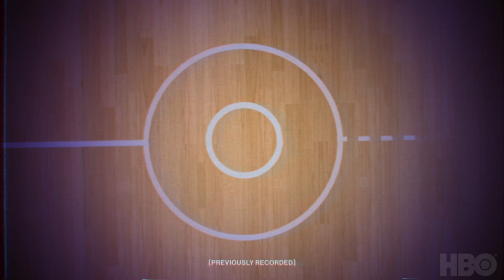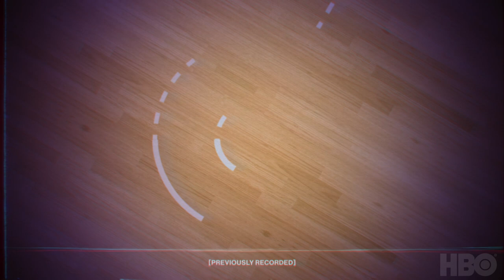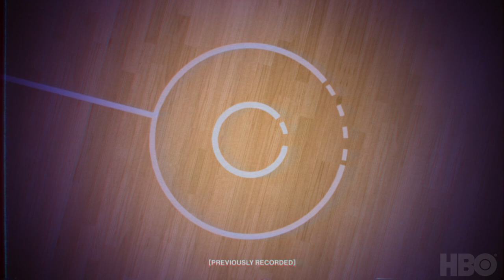The Winning Time Podcast | Season 2 Episode 4 | HBO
Composer Robert Glasper breaks down the improvisational process of writing the Winning Time score, which includes playing nerf basketball in the studio. Jeff and Rodney discuss Magic’s $25 million contract and Paul Westhead’s catastrophic Sports Illustrated photoshoot. For the Buzzer Beater, Rodney chats with Sanna Seppanen, the head of Winning Time’s hair department, about replicating  the styles of the ‘70s and ‘80s.

Winning Time is now streaming via HBO on Max. @StreamOnMax